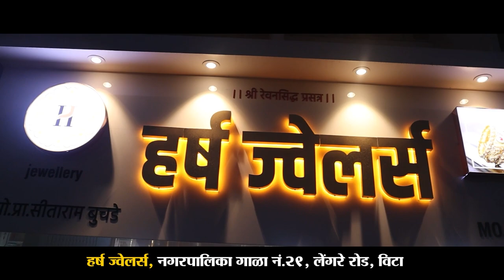विट्यात जोरदार राडा; विट्यातील महावितरण कार्यालय पेटवणार ।। वज्रधारी न्यूज ।।